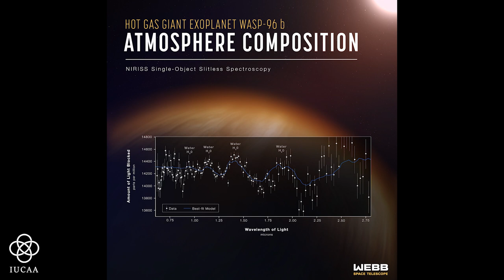IUCAA celebrating JWST's first images!!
IUCAA's Director Prof. Somak Raychaudhary shares what it means to have the amazing James Webb Space telescope in the sky, and what are the future expectations. He also offers advice to students.

Ask your questions on JWST and share your thoughts as comments below!